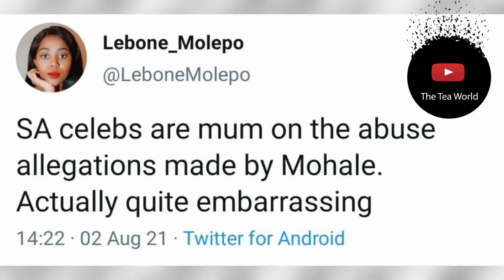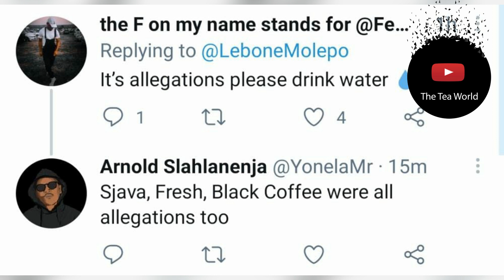Celebrities Are Doing Mohale Dirty